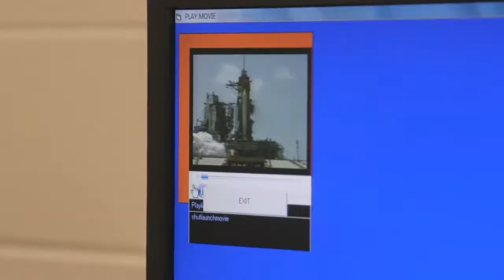2016_College_Career_Fair_PSA